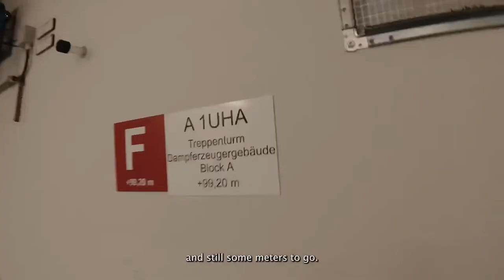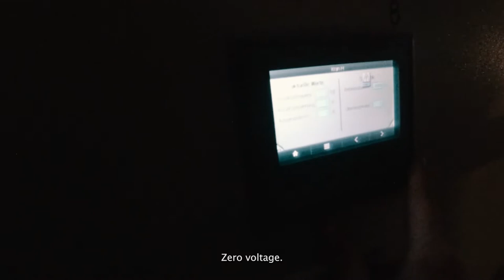Having a Barbecue on a Coal Power Plant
This is the second trip to this gigantic power plant. This time with the focus on fun and food, as opposed to the last trip where the focus was more on the engineering side of things.